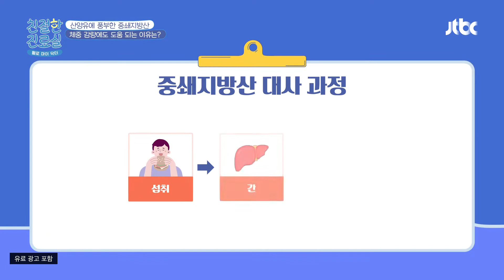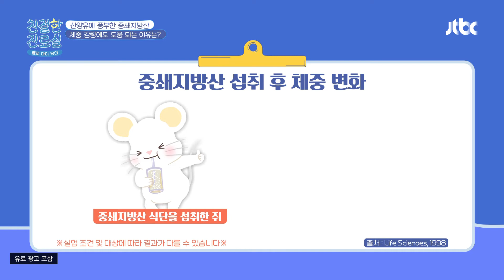'산양유 단백질'에 풍부한 장쇄 지방산☞ 살을 빼주는 착한 지방?! 친절한 진료실(hello my doctor) 94회 | JTBC 220530 방송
'산양유 단백질'에 풍부한 장쇄 지방산☞ 살을 빼주는 착한 지방?!